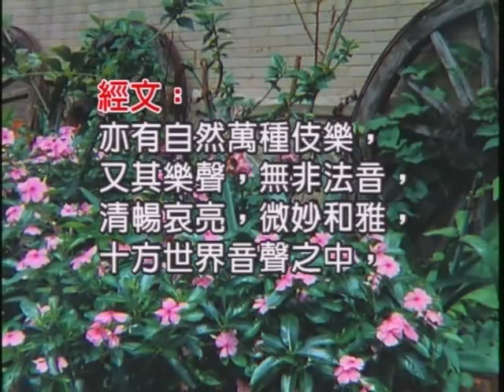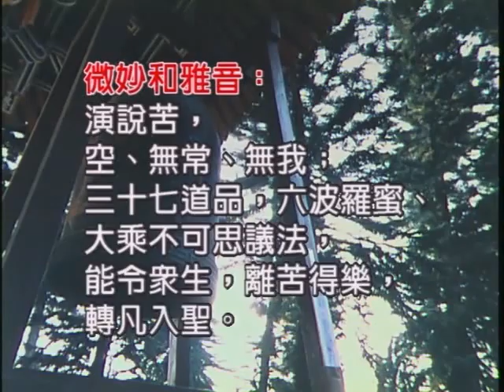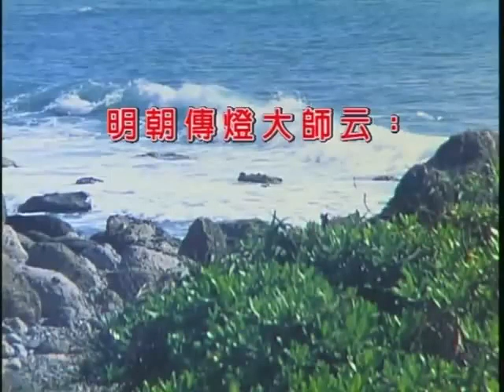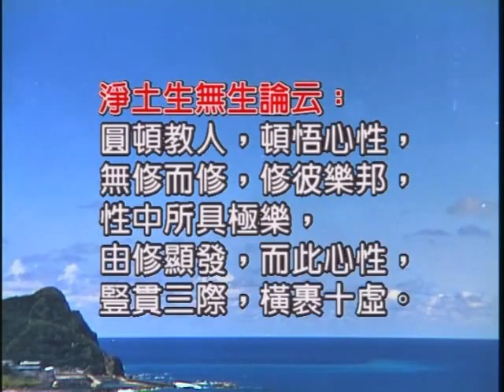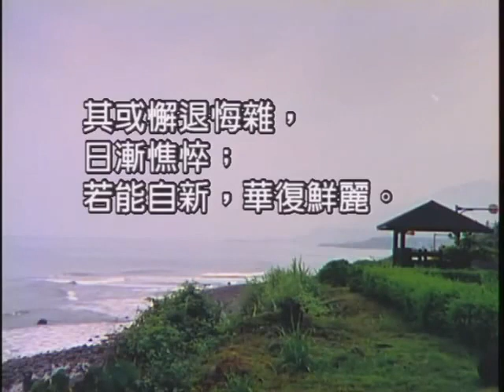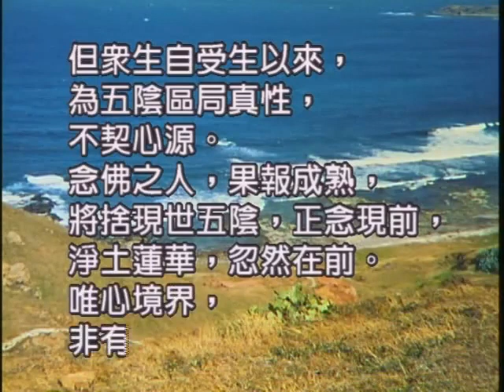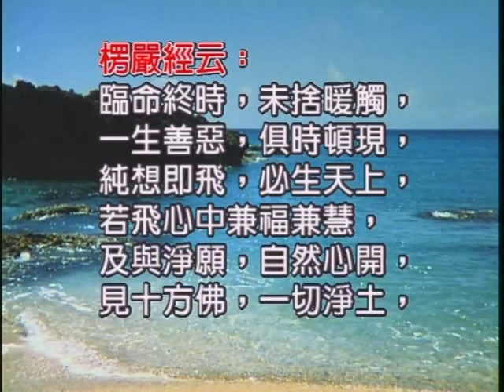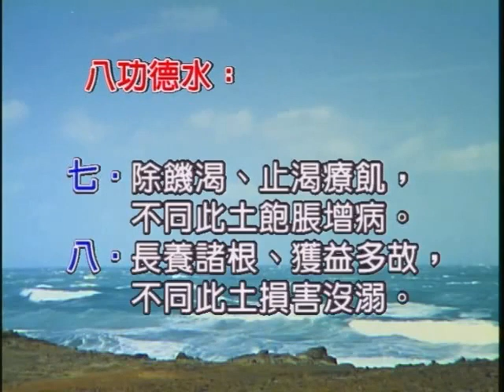如本法師-佛說無量壽經-062